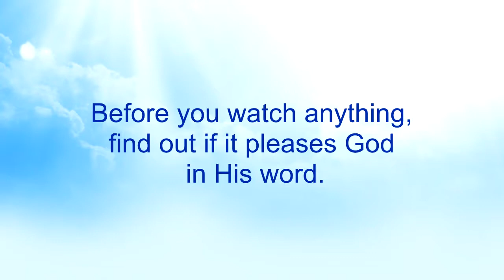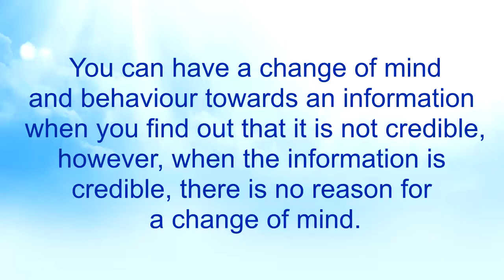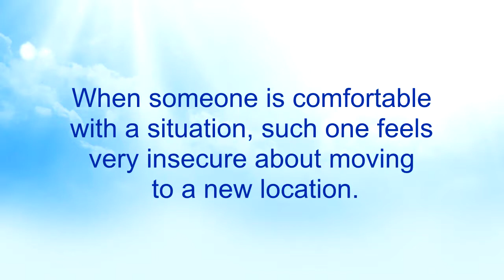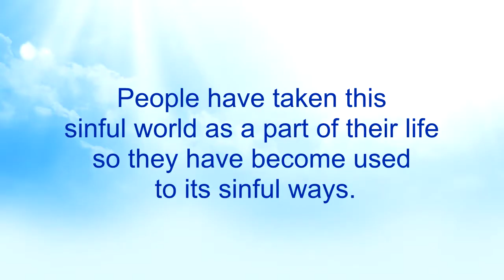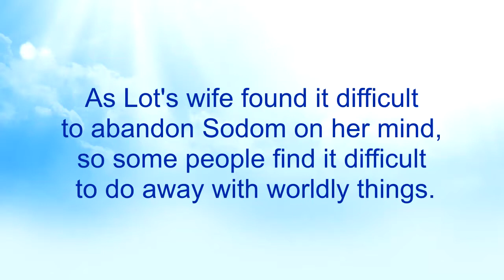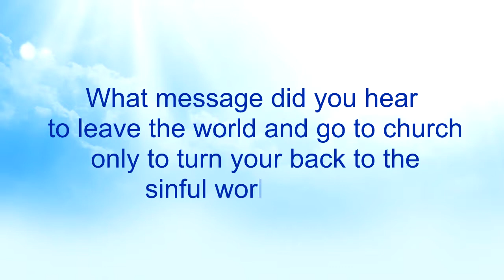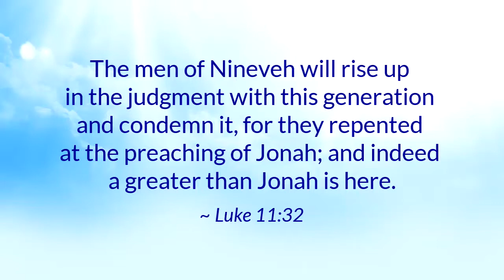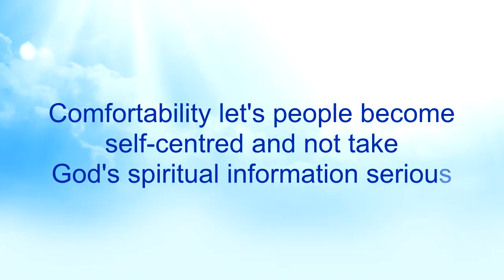Comfortability & Insecurity (Part 35) - Nkwagye Kwan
{PART 35}
This message touches further on the actions of Lot's wife by expanding three reasons why she acted as she did, being 'Comfortability & Insecurity', 'Being used to' and 'Lack of Understanding'. Pastor Kuuku Dadzie cautions us not to allow comfortability to prevent us from going to Heaven where God wants us to be.